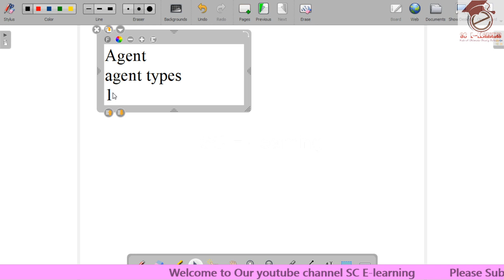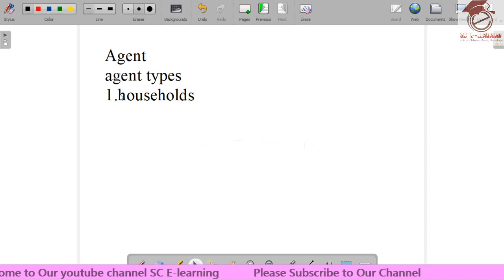Agents and their types lecture 2 Chapter:1Nature and Scope of Economics || PRC 3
Topic 4.1 Agents or Participants of an Economy

(Hindi / Urdu)